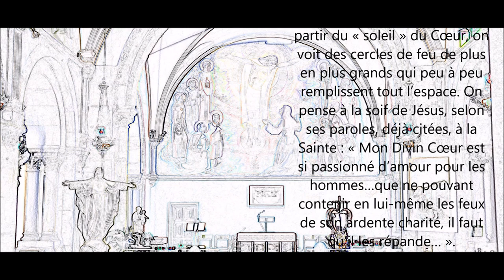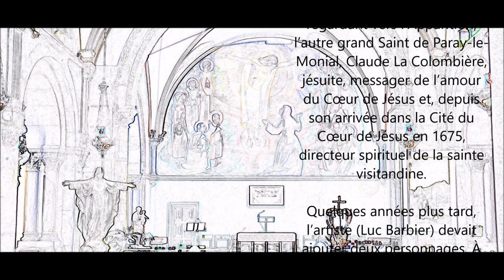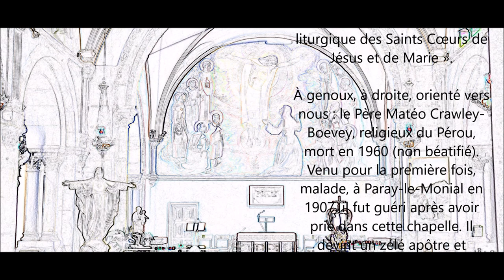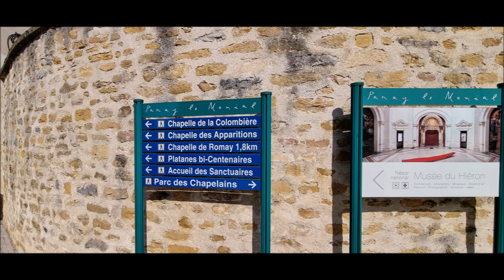Chapelle de la visitation - Anniversaire de Saint Charles de Foucauld 15 septembre 2022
Avec Saint Charles de Foucauld, allons découvrir la peinture sur laquelle il se trouve avec d'autres personnes en adoration devant "Le Sacré Coeur de Jésus".
Saint Charles de Foucauld est né à Strasbourg (Bas-Rhin) le 15 septembre 1858. Il décède à Tamanrasset (Algérie), le 1er décembre 1916. Cet homme extraordinaire qui a su vivre en fraternité tel que nous, et tel que je le souhaiterai aujourd’hui pour toutes les populations du monde,  sans guerres, sans jugements, sans rien demander mais juste simplement vivre en bonne harmonie les uns et les autres sans différences.    A. GUTHLEBEN

Images de la Chapelle de la Visitation et musique A. GUTHLEBEN
Texte Sanctuaire de Paray-le-Monial La Chapelle de la Visitation

La peinture murale !
C’est en 1966 que cette peinture fut achevée. Le centre représente l’Apparition du Christ à Sainte Marguerite-Marie. On y voit en particulier les détails relatés par la Sainte à propos de la deuxième grande Apparition mentionnée ci-dessus : le Seigneur, les bras en croix, « resplendissant de Gloire, les cinq plaies comme cinq soleils, et la plaie du Cœur comme une fournaise ardente ». L’analogie du Cœur avec l’image du soleil et de la fournaise nous rappelle le verset du prophète Malachie : « Mais pour vous, qui craignez mon Nom, le soleil de justice brillera avec la guérison dans ses rayons » (Mal. 3,20). A partir du « soleil » du Cœur, on voit des cercles de feu de plus en plus grands qui peu à peu remplissent tout l’espace. On pense à la soif de Jésus, selon ses paroles, déjà citées, à la Sainte : « Mon Divin Cœur est si passionné d’amour pour les hommes… que ne pouvant contenir en lui-même les feux de son ardente charité, il faut qu’il les répande». En haut, à droite, nous reconnaissons la Sainte Vierge. Outre le vêtement et le voile bleu traditionnels, l’artiste a voulu illustrer les signes qui accompagnent l’Apparition de la Femme dans le ciel (Ap 12, 1) : soleil, lune et étoiles. Lui faisant face, à gauche, l’évangéliste Saint Jean, celui-là même à qui nous devons le récit du Côté ouvert par la lance (Jn 19, 34). Il tient en sa main la Parole de Dieu, sous forme de rouleau. On reconnaît aussi son symbole, l’aigle, sur l’épaule droite. En dessous de la Sainte Vierge, à droite, l’Apôtre Paul, l’auteur des épîtres du Nouveau Testament. Il tient dans sa main gauche le glaive de la Parole de Dieu. Il est l’Apôtre de la Charité du Christ dont la révélation traverse tous ses écrits comme une brûlure indélébile reçue lors de sa conversion à Damas. A gauche, en face, Saint François d’Assise, que Marguerite-Marie a vu dans une vision, et que le Christ lui a donné comme guide spirituel. Il montre en ses mains les stigmates de la Passion. Jésus a révélé à la Sainte que Saint François était particulièrement proche de son Cœur. A droite, en bas, regardant vers l’Apparition, nous reconnaissons les deux fondateurs de l’ordre de la Visitation, Saint François de Sales et Sainte Jeanne de Chantal.

A gauche, en bas, debout, Charles de Foucauld, témoin ardent de la dévotion — principalement eucharistique chez lui — au Cœur de Jésus. Il porte sur sa poitrine l’image du Cœur.

Toujours à gauche, à genoux et regardant vers l’Apparition, l’autre grand Saint de Paray-le-Monial, Claude la Colombière, jésuite, messager de l’amour du Cœur de Jésus et, depuis son arrivée dans la Cité du Cœur de Jésus en 1675, directeur spirituel de la sainte visitandine. Quelques années plus tard, l’artiste (Luc Barbier) devait ajouter deux personnages. À genoux, à gauche, orienté vers nous : Saint Jean Eudes (17ème siècle) « apôtre du culte liturgique des Saints Cœurs de Jésus et de Marie ». À genoux, à droite, orienté vers nous : le Père Matéo Crawley-Boevey, religieux du Pérou, mort en 1960 (non béatifié). Venu pour la première fois, malade, à Paray-le-Monial en 1907, il fut guéri après avoir prié dans cette chapelle. Il devint un zélé apôtre et prédicateur du Cœur de Jésus. Il œuvra particulièrement pour l’intronisation de l’image du Sacré-Cœur dans les maisons et pour la consécration des familles au Cœur de Jésus.

Images originales  A. GUTHLEBEN :  été  2021

Sources :
Sanctuaire de Paray-le-Monial
et
A. GUTHLEBEN - Enseignant de Religion- 09/2022

Enregistrement : Enregistreur numérique multipiste professionnel

Septembre 2022